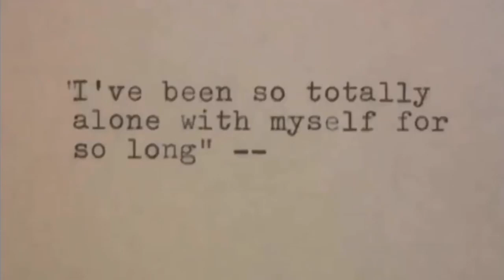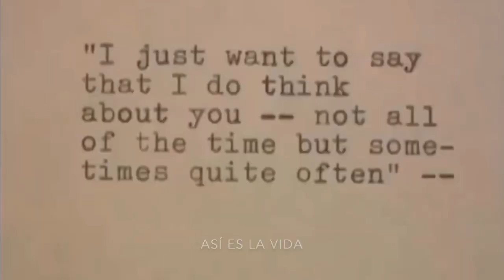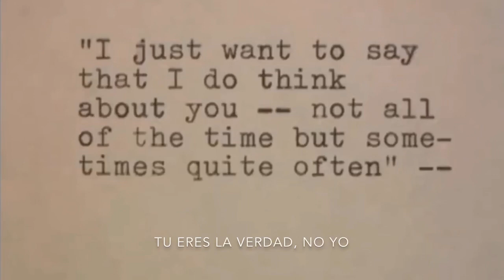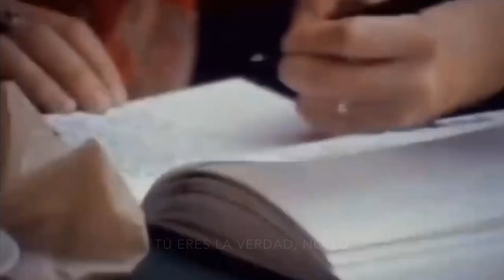Twenty Years - Placebo (Subtitulada en español)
Canción “Twenty Years”, Banda “Placebo”, Album “Meds”, Película “Outtakes From The Life Of A Happy Man”, Subtitulada en español.

Traducción: Luis Ernesto Sánchez Rangel

La edición es mía, el material que se presenta en el video le pertenece a sus respectivos propietarios.

The edition is mine, the material presented in video is the property of its owners.